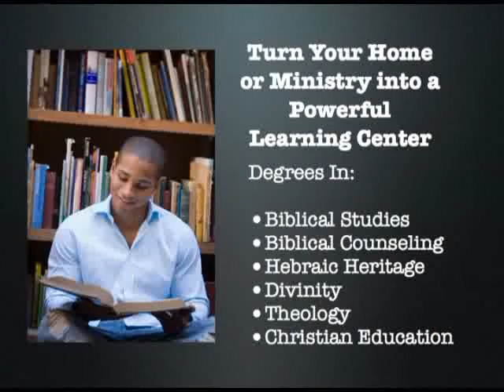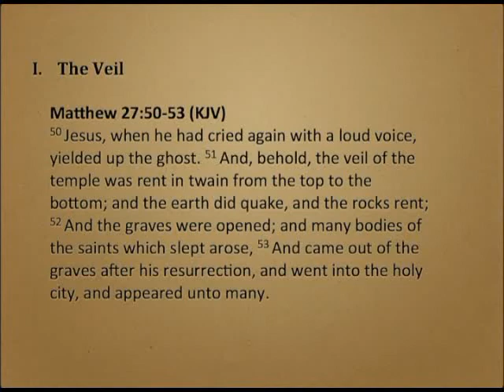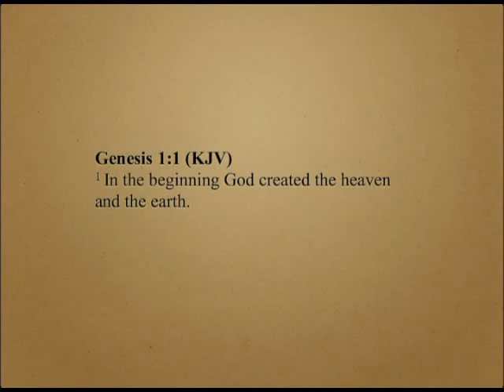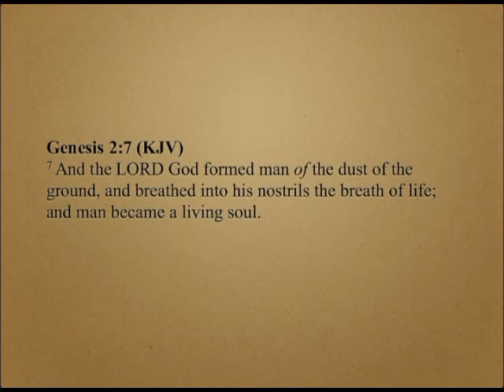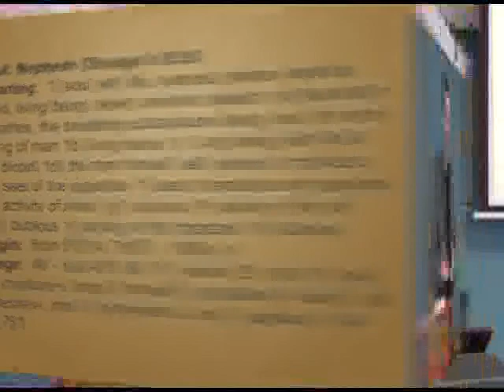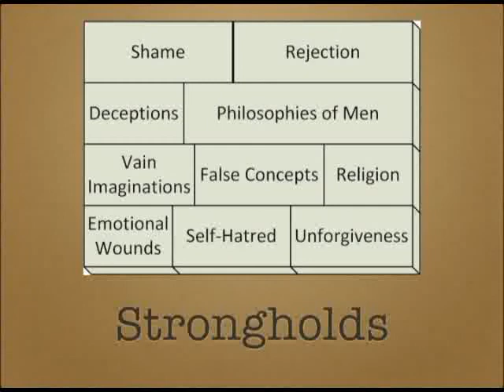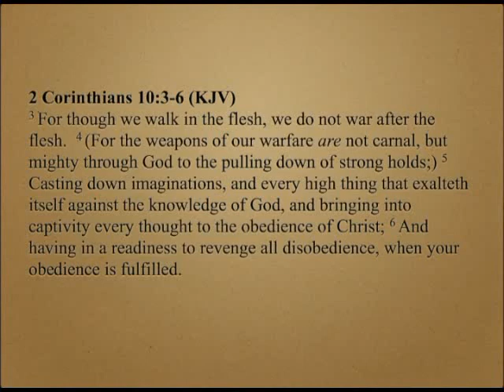New Wine Skins 10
New Wine Skins 10: The Tabernacle Within 8 -  In this lesson, we look at where Satan builds strongholds between the Altar of Incense and the Veil to block us from gaining dynamic access to God's throne and how to pull those strongholds down.  We also discover the Spirit-Soul-Body connection of cause and effect and its dynamic in spiritual warfare.